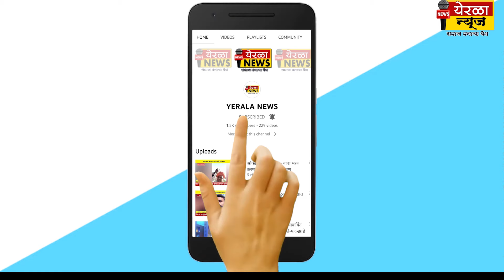वडूज/पेडगाव - टाळ मृदंगाच्या गजरात.. भजन कीर्तनाच्या निनादात...